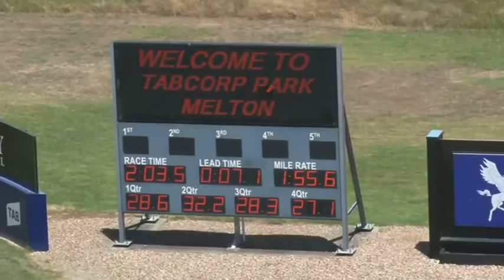Melton 20/12/16 Trial 9